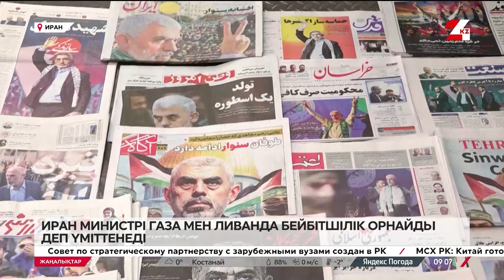Иран министрі Газа мен Ливанда бейбітшілік орнайды деген үмітте